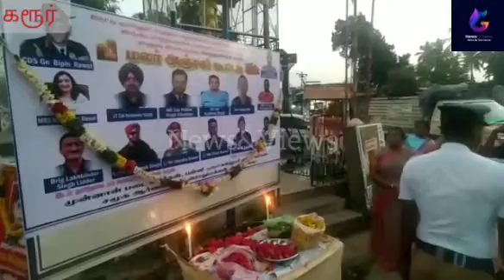மறைந்த ராணுவ வீரர்களுக்கு மலரஞ்சலி தூவி மரியாதை செலுத்தப்பட்டது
கரூர் அருகே குளித்தலையில் ராணுவ ஹெலிகாப்டர் விபத்தில் உயிர் நீத்த முப்படைத் தளபதி மற்றும் ராணுவ வீரர்களுக்கு மெழுகுவர்த்தி ஏந்தி மலரஞ்சலி

ஊட்டி குன்னூரில் ராணுவ ஹெலிகாப்டர் விபத்தில் உயிர் நீத்த இந்திய ராணுவத்தின் தலைமை தளபதி மற்றும் ராணுவ வீரர்களுக்கு மெழுகுவர்த்தி ஏந்தி மலர் அஞ்சலி செலுத்தும் நிகழ்ச்சி கரூர் மாவட்டம் குளித்தலை காந்தி சிலை அருகே நடைபெற்றது.

இந்நிகழ்வில் குளித்தலை பகுதியைச் சேர்ந்த முன்னாள் படை வீரர்கள், குளித்தலை காவலர்கள், போக்குவரத்து காவலர்கள், பள்ளி மற்றும் கல்லூரி மாணவர்கள், சமூக ஆர்வலர்கள், பொதுமக்கள் என பலரும் கலந்துகொண்டு மலரஞ்சலி செலுத்தினர்.